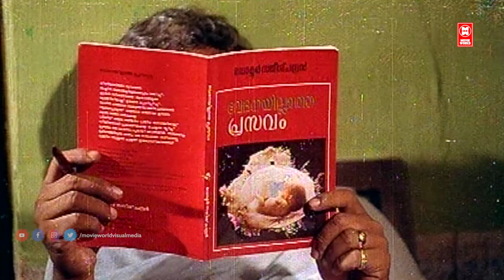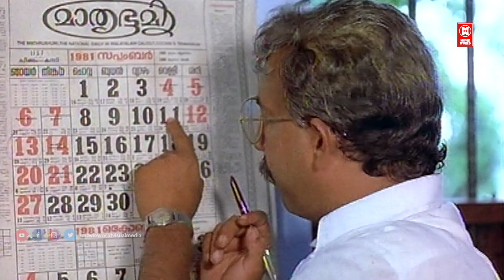"എനിക്കിപ്പോൾ മസാല ദോശ തിന്നാനാണ് കൊതി | Oru Minnaminunginte Nurunguvettam | Parvathy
Follow Our Whatsapp Channel Name : ORU MINNAMINUNGINTE NURUNGU VETTAM
Director : Bharathan
Actor : Nedumudi Venu
Actress : Parvathy
Story : John Paul
Producer : Babu Thiruvalla
Lyricist : ONV Kurup
Banner : Symphony Creation

|| ANTI-PIRACY WARNING ||

*COPYRIGHT PROTECTED*